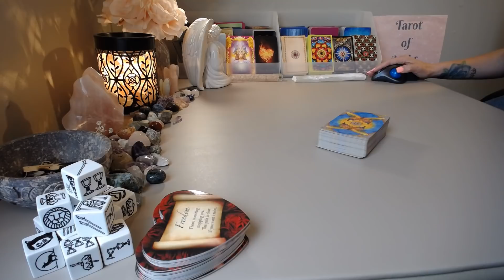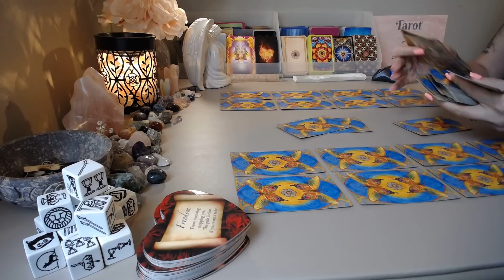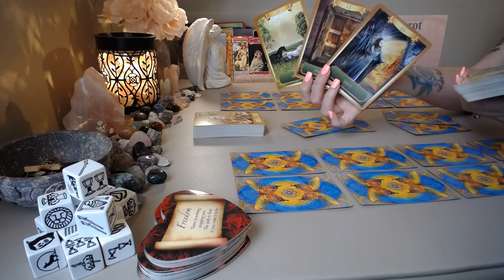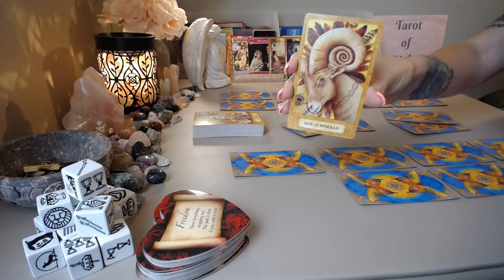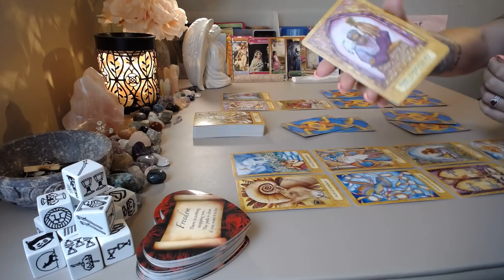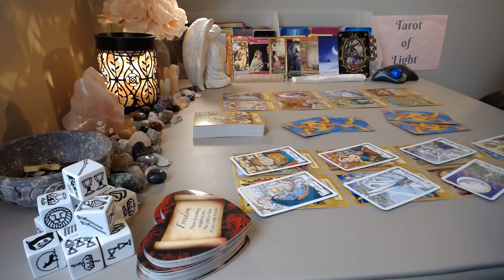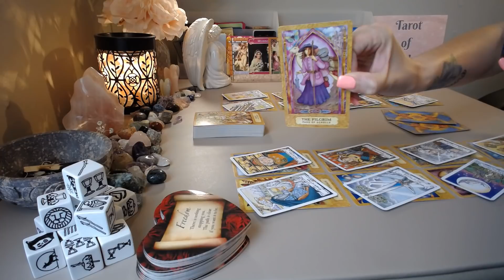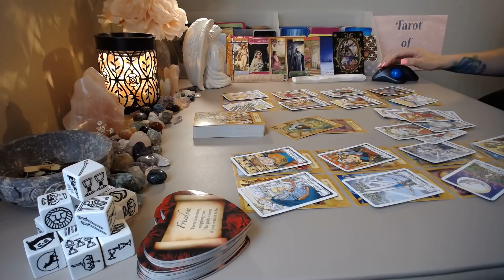Cancer 💖~ You Have A Serious Enemy That You Are Unaware Of!! July 5-11th (MUST WATCH EXT!!)